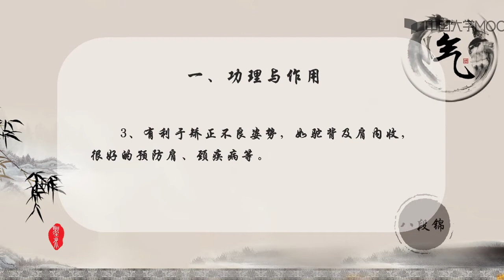38 健身气功八段锦—左右开弓似射雕